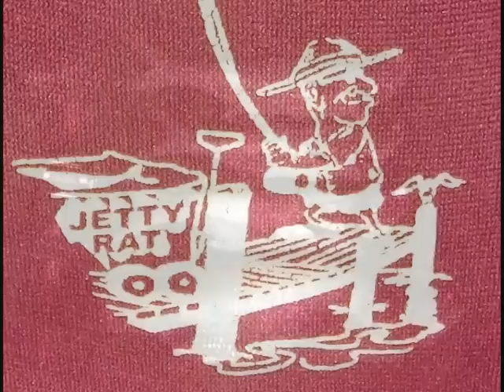'Palm Cove Jetty' Fish pics and Original Song for all ages.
On behalf of the Jetty or Pier Community here is a small window into the angling talents of north Queensland.
Thanks to all who shared their time and pics.
Some fish were returned. The rest were delicious.
Original songs:  'Palm Cove Jetty' and 'Bass groove'  written, performed, recorded and produced by  Tony  Kliszewski. (Lodge).
Or:
TriplejunearthedTonyLodgeKliszewski